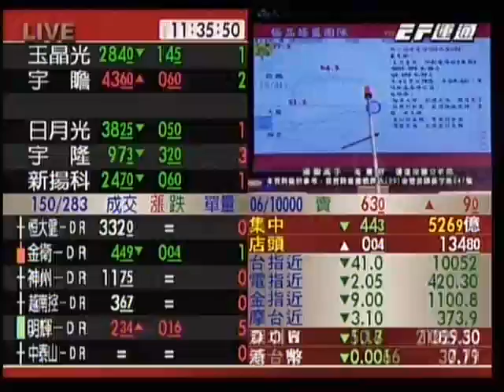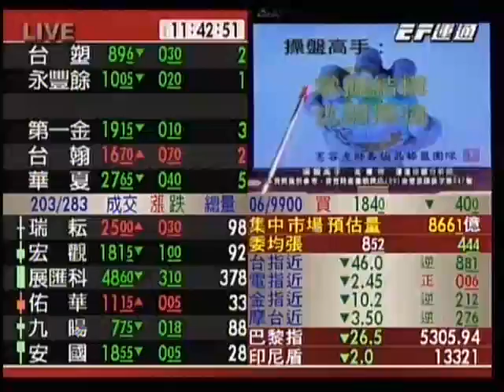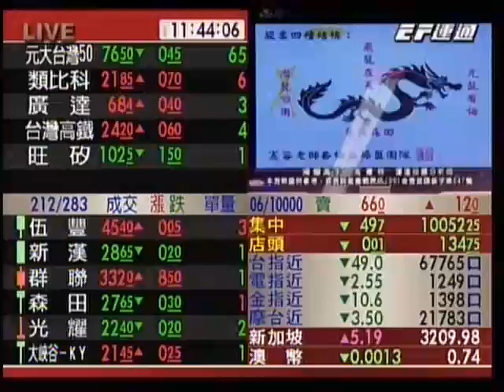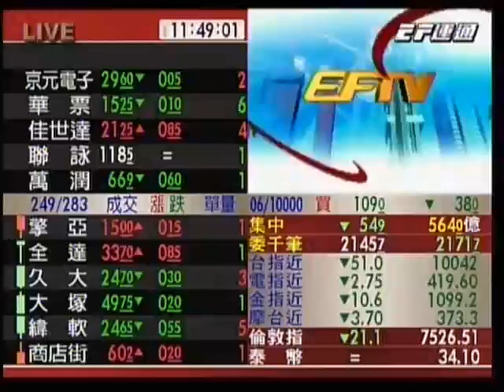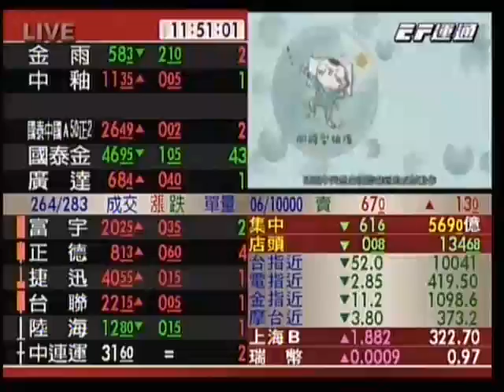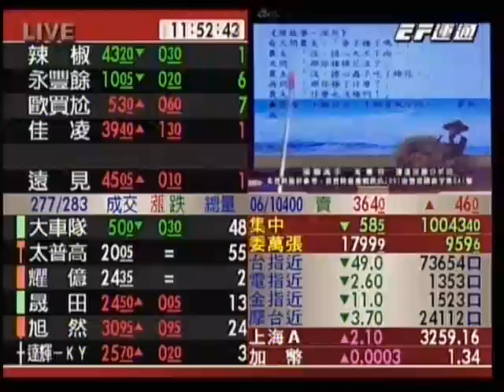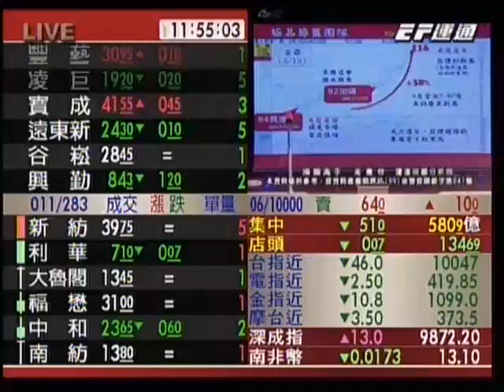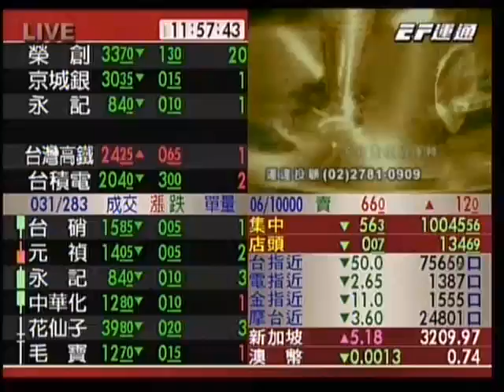20170531 1130 高憲容 操盤高手